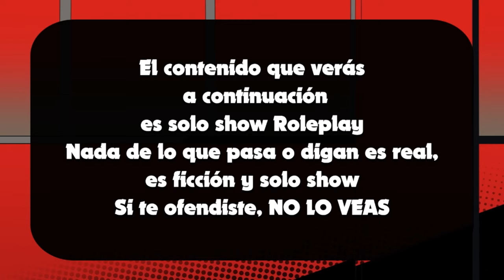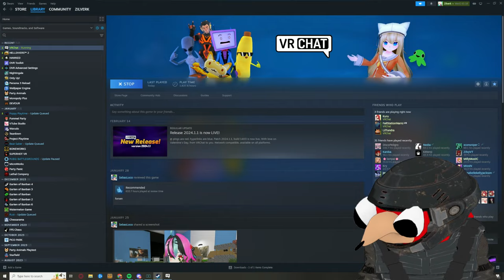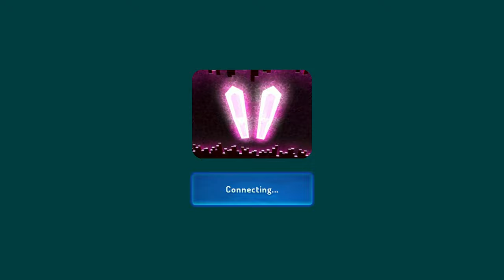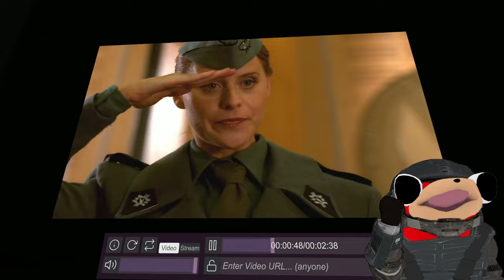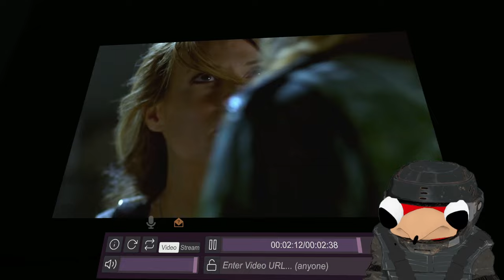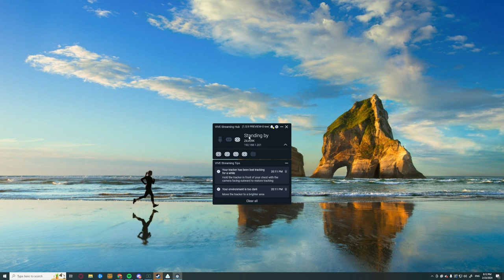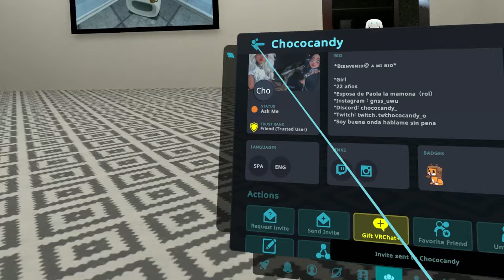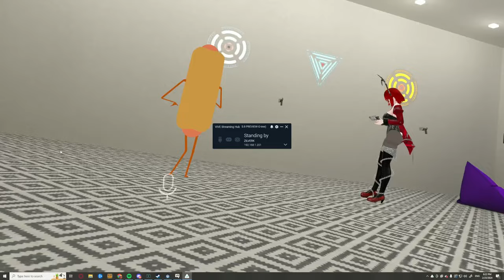HOY REGRESA BUNNIES!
Gracias